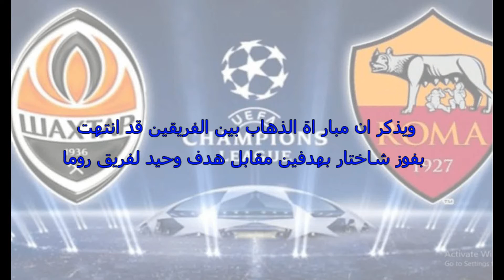موعد مباراة روما وشاختار دونيتسك اليوم 13-3-2018 والقنوات الناقلة بدورى ابطال اوروبا